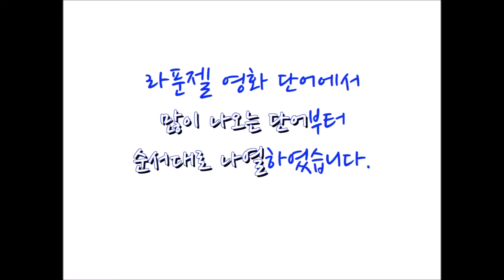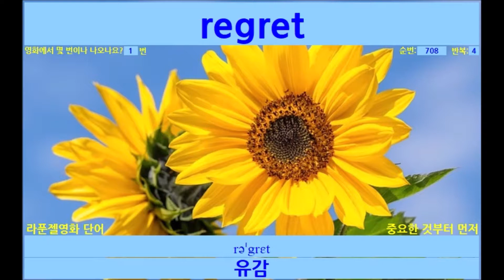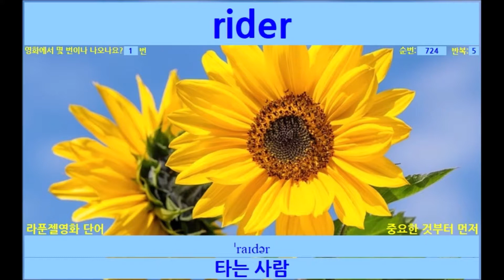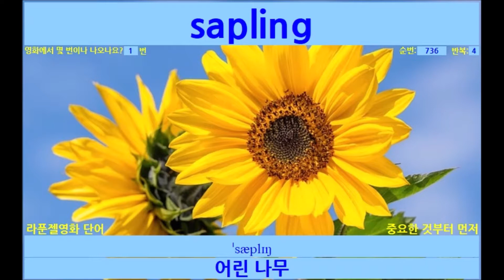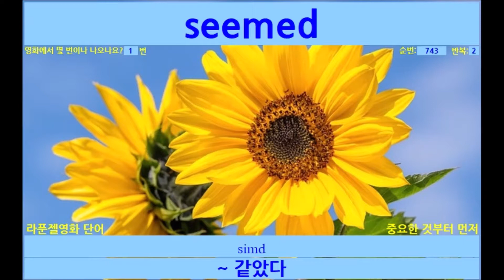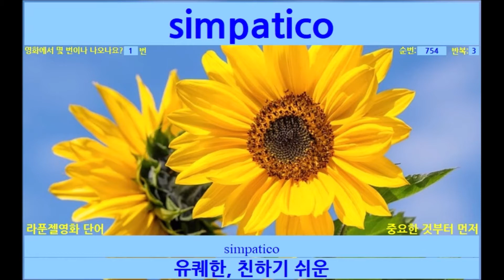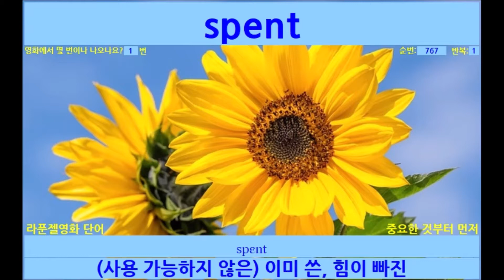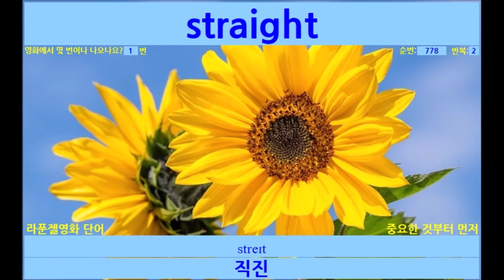라푼젤 영단어 쉐도잉 | 863개의 영단어 (8/9)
* 총 9개중에 8번째 100단어입니다.
* 라푼젤 영화에서 가장많이 나오는 단어 순서대로 100단어씩 업데이트됩니다. 감사합니다.
* 혹시 도움되실까해서 올립니다. 가볍게 한번 보셔도 좋을 듯 합니다.